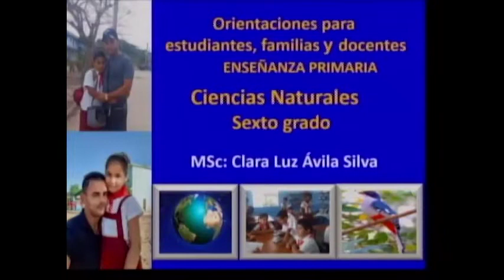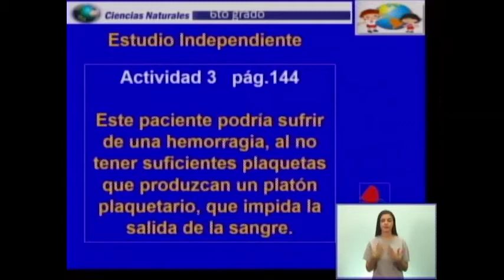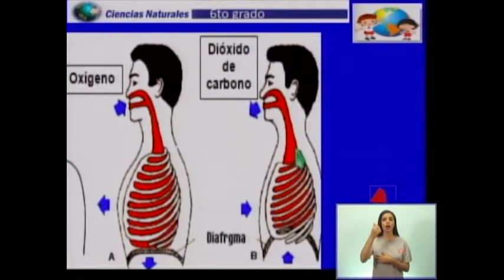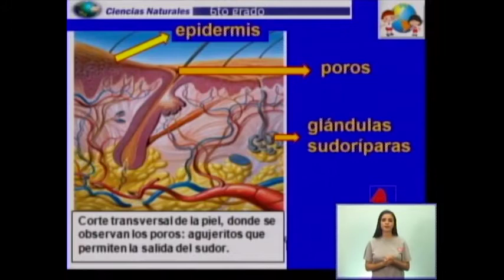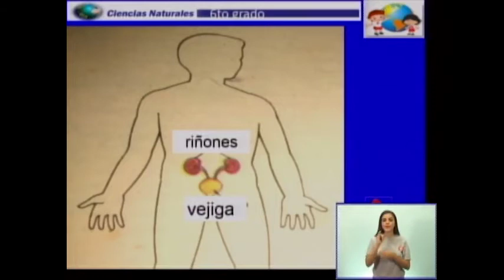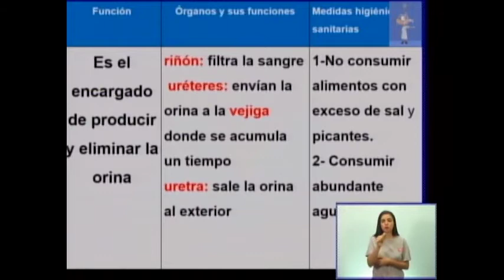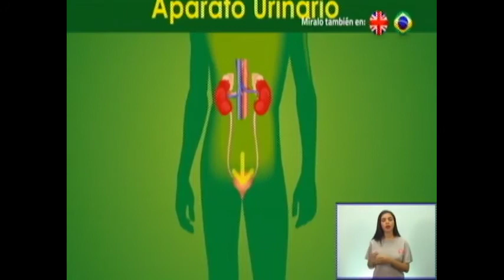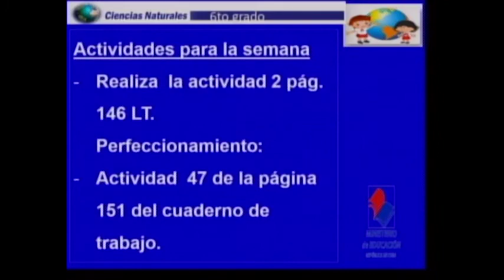Ciencias Naturales 6to Grado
Cómo nuestro organismo elimina las sustancias que nos afectan.